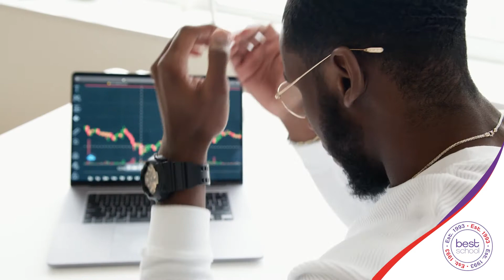PERGUNTAS PODEROSAS TECNICAS DE COACHING PODEROSAS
Existem inúmeras ferramentas de Coaching que apoiam no desenvolvimento do processo.
Hoje trago uma técnica poderosa que pode fazer você entrar em ação!
Perguntas Poderosas
São aquelas que propiciam reflexões,. descobertas, .insights, .provocam novas soluções,. incentivam a criatividade, estimulam a ação, geram opções, .criam comprometimento e novas perspectivas.

Alguns exemplos de Perguntas Poderosas são :
1) O que você acredita sobre o seu Time?

2)***O que você acredita sobre a vida? sua carreira?

3) Qual seria uma nova possibilidade para essa questão?( questão trata-se do assunto a ser trabalhado imagine por exemplo uma mudança de contrato)

4) O que te impede de realizar isso?

5)O que te impede de crescer na carreira?

6) O que te impede de assumir este emprego?

7)O que te impede de mudar de país?

8) Quantas formas diferentes existem para fazer isso? ( por exemplo para um demanda no trabalho)

9) Qual vai funcionar melhor pra você? Imagine que você esta trabalhando em um projeto e aplique este pergunta!

10) Qual o aprendizado você tira dessa situação? ( imagine que houve um prejuízo, perda de cliente, esta pergunta serve para trazer a reflexão do que fazer melhor na próxima vez!

11) O que eu posso fazer para contribuir  neste projeto? Como posso agregar mais valor a este projeto?

12) Como você gostaria de ser liderado? (este é um momento de reflexão de se colocar no lugar de sua equipe)

13) O que você vai começar a fazer?
( pergunta para te colocar em ação)

14) O que você vai parar de fazer?
( Pergunta para vc perceber o que te sabota e eliminá-lo)

15) O que você vai continuar fazendo?( mantendo os atuais ganhos)

Essa ferramenta contribui muito no dia a dia de um líder, ou profissional que utiliza as competência de Coaching para desenvolver seu time.

E você que deseja atingir mais altos resultados em sua carreira como está a fluência em Inglês, conheça os cursos da BEST SCHOOL.

Best School. Idiomas para carreiras, viagens e para vida!..

Aqui não tem mágica. Tem resultado.

Indicações para viagem, estadia a cambio de moeda estrangeira:
• REMESSA ONLINE : Transferências Internacionais: Faça o seu cadastro e envie dinheiro para o exterior usando o meu código de desconto e ganhe 50% de desconto na taxa da sua primeira remessa. Acesse VM9831
• AIRBNB: Sign up with my link and you will get up to €53 off your first trip.